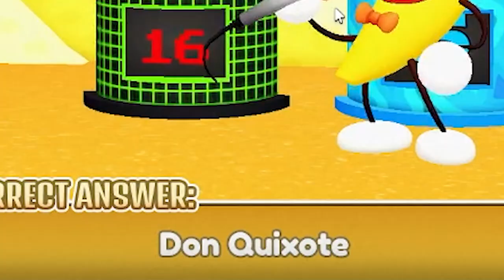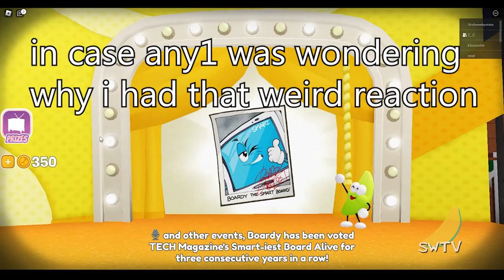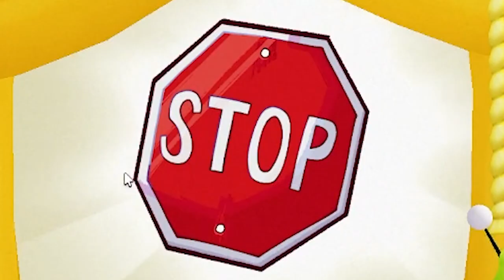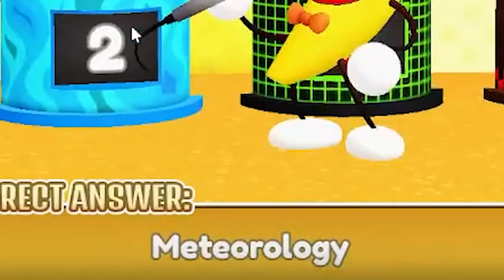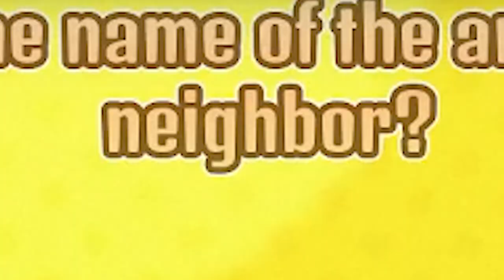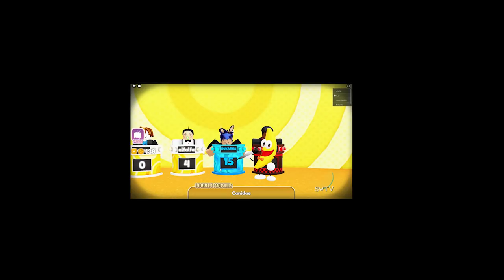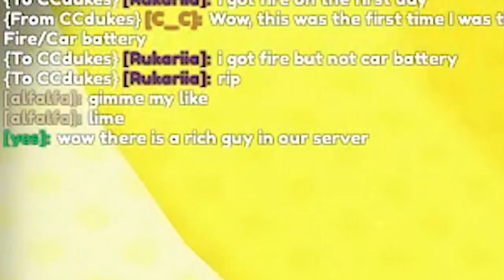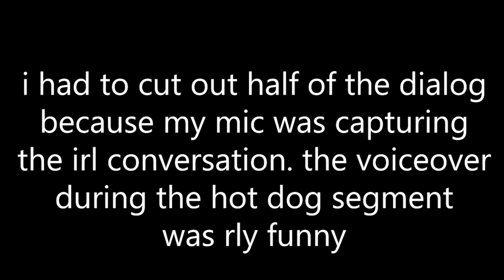shovelware's brain game is chaotic, and i love it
FIRE!